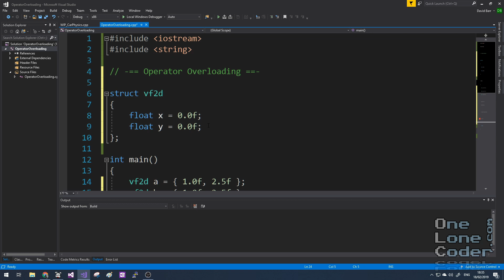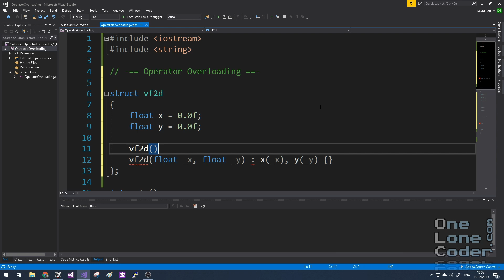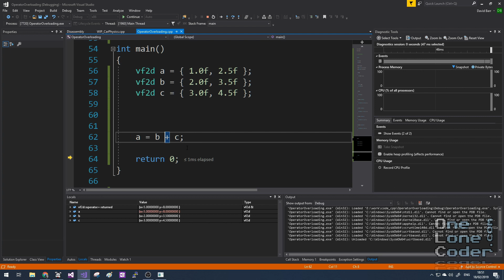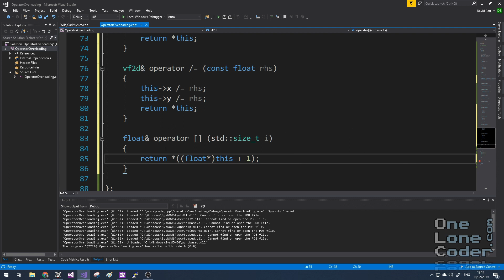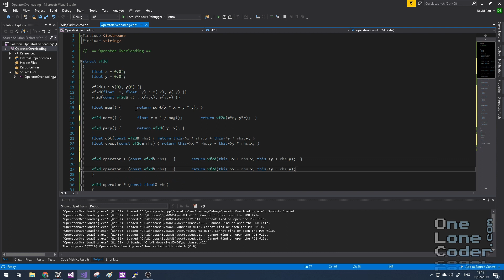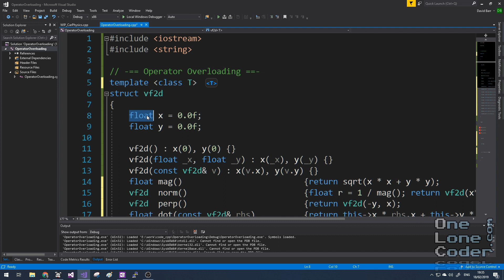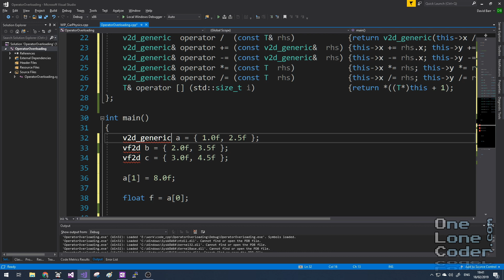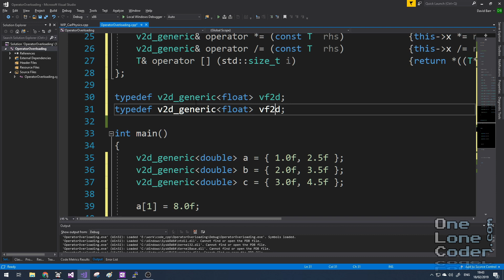Operator Overloading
In this video, I take a simple look at operator overloading in C++, and implement a 2D vector type. I then turn this type into a template to accommodate different precision requirements.